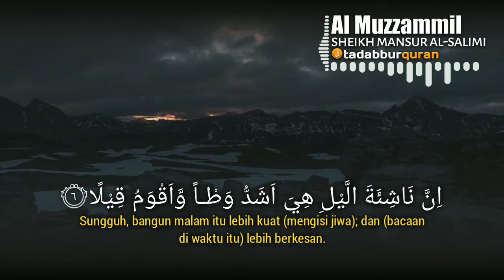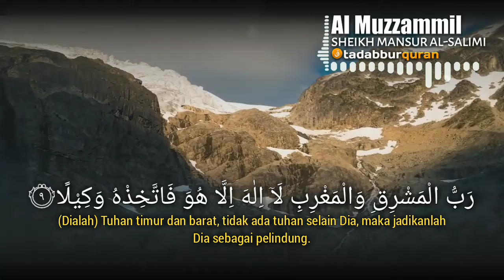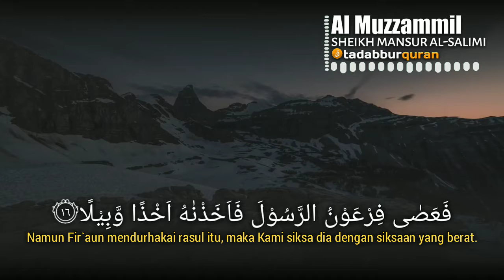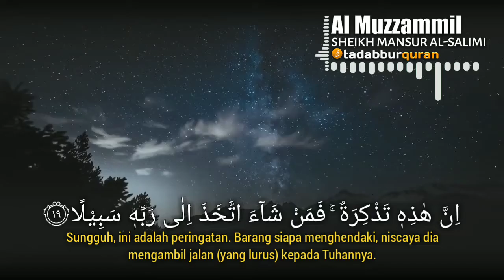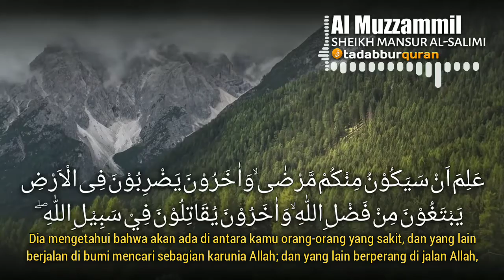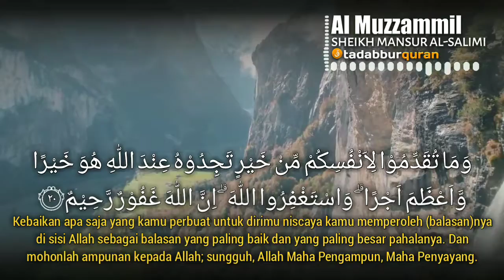Al Muzzammil (سورة المزمل) - Mansur Al-Salimi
Surah Al Muzzamil dan terjemah oleh Mansur Al-Salimi

Jazaakumullaahu khayron wa baarokallaahu fiykum